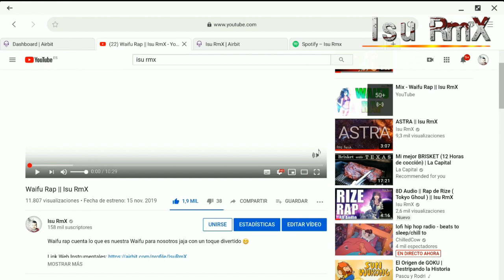Rap de Androide 17|| Dragon Ball Super || Isu RmX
Resubido este rap de androide 17 que fue borrado por las imágenes de dragon ball. Espero que podais volver a disfrutarlo.

🎼MI ÁLBUM🎼

🖌DIBUJOS ANIME DE PERFIL🖌
👉🏻 Comisiones abiertas, manda un privado por twitter a @LlamameMar, ella te informa de todo.

🎵¿NECESITAS INSTRUMENTALES?🎵
WEB OFICIAL